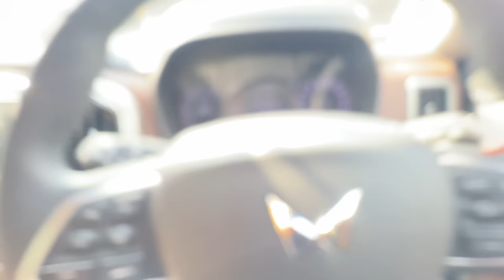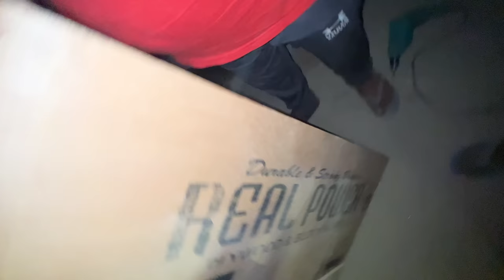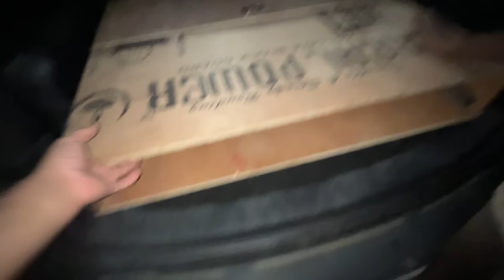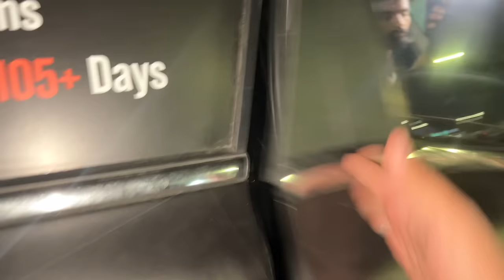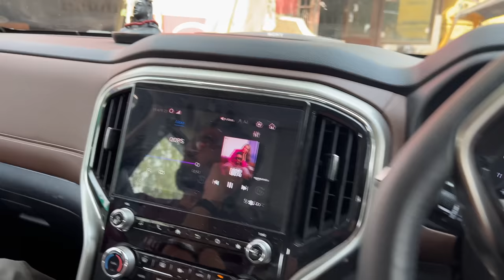London Road Trip के लिए Scorpio-N को Camper Van बना दिया 😱